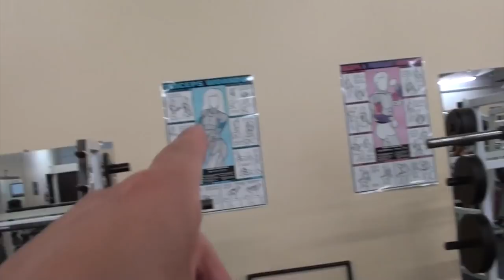What's in my Chipotle Burrito? (Vlog #167)